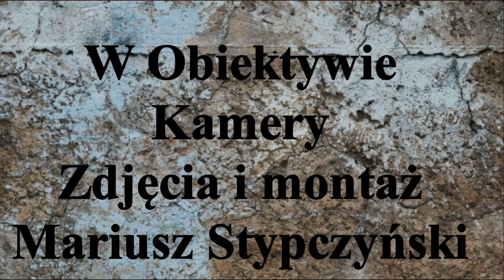Wystawa Akwarele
18.I. 2019r w toruńskiej Galerii OMEGA im Marka Hoffmana ,swe prace wystawiali Akwareliści Zbigniew Jankowski i Krzysztof Walczewski. Wystawiono 20 Akwarel z lat 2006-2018. Wystawa będzie gościć pod gościnnym dachem Galerii OMEGA do 15.II.2019r.Galeria Omega czynna jest od Poniedziałku do Piątku w godz. 11-15 ul Przedzamcze 12/4.